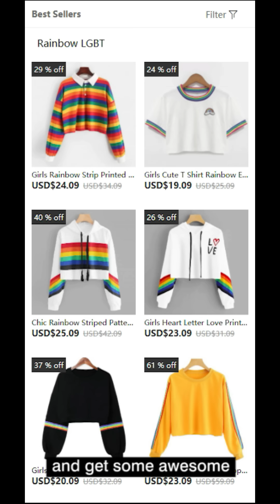Really Amazing TikTok Makeup Art I Found On TikTok #13